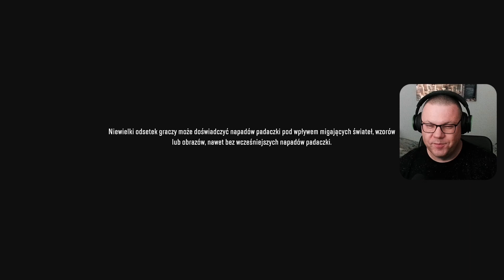SNOWRUNNER TRYB TRUDNY #117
Sprawdź inne filmy na moim kanale.